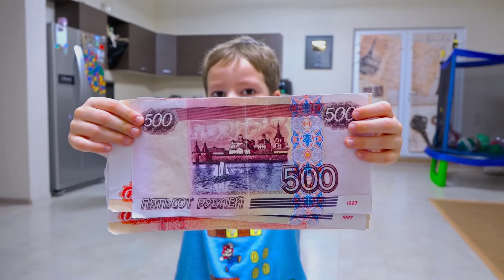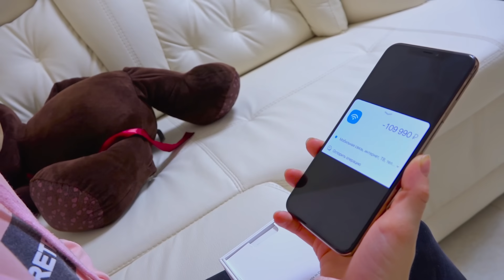Света КУПИЛА iPhone XS Max и ПОТРАТИЛА все деньги! Странные дети!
Странные дети! Света получила кредитную карту и купила iPhone XS Max - потратила все деньги! А Богдан хочет игрушку!